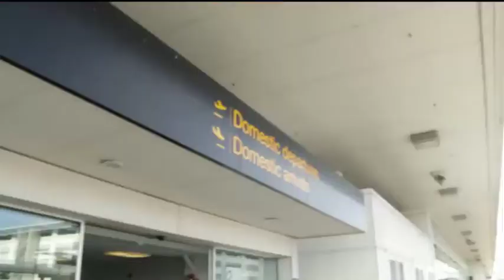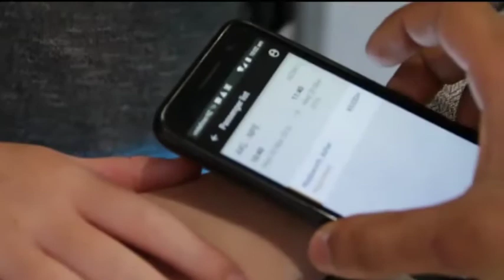Mel talking with Travel Writer Debbie Griffiths about letting kids travel alone on a plane.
Travel Writer Debbie Griffiths talks to Mel at The Café about letting your kids travel alone on a plane.